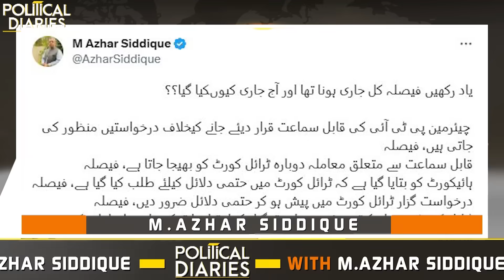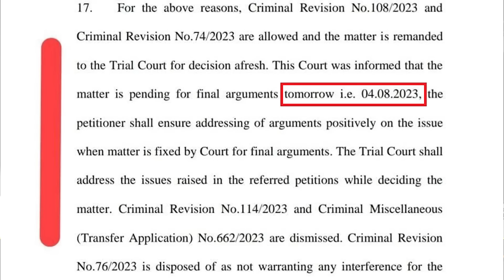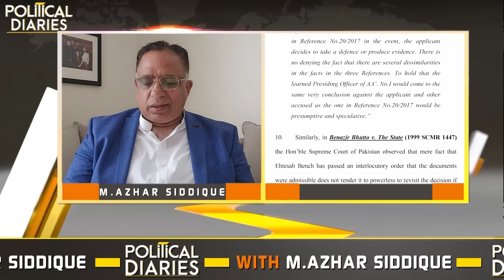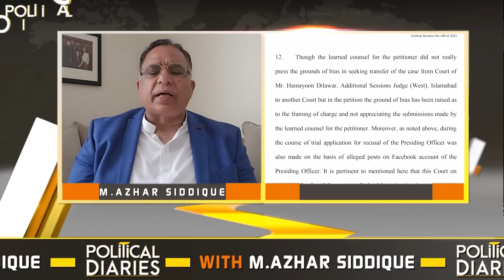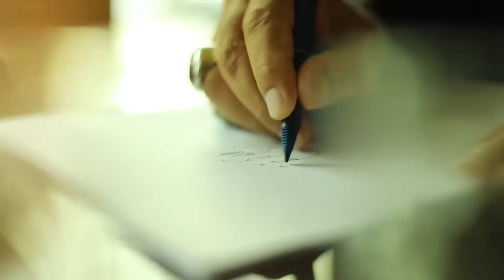Plan to arrest Imran Khan before 9 August || Judge Humayun Dilawar ready to disqualify to Imran Khan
Plan arrest captain before 9 August || Judge Humayun Dilawar ready to disqualify to Imran Khan